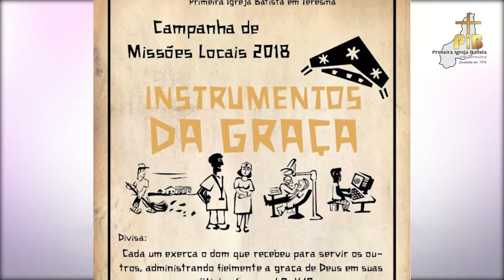PIB em Teresina | INFORMA PIB (11/11/18)